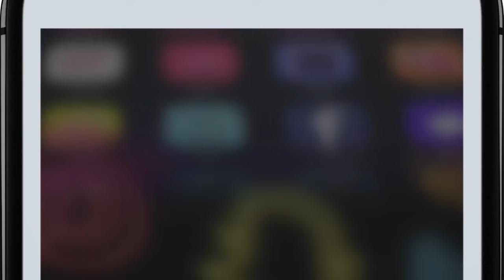𝗢𝗻𝗹𝘆 𝗙𝗮𝗶𝘁𝗵 𝗴𝗶𝘃𝗲𝘀 𝘁𝗵𝗶𝘀 𝗸𝗶𝗻𝗱 𝗼𝗳 𝘀𝘁𝗿𝗲𝗻𝗴𝘁𝗵